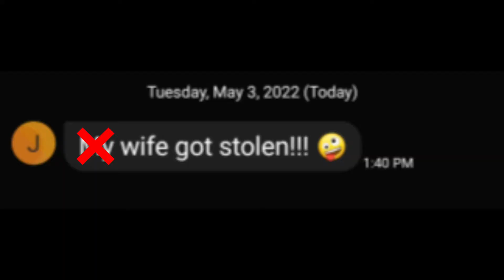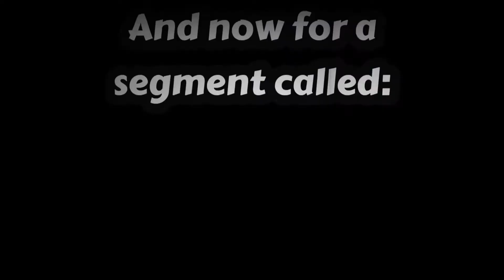Russian Roulette with an AK-47 - Pavlov Shack